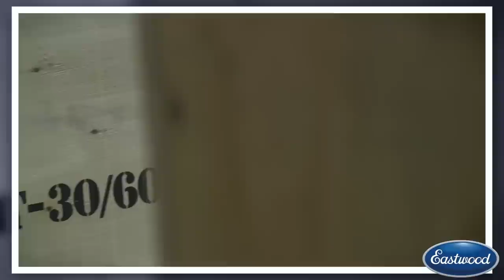Eastwood QST 30/60 Scroll Compressor Quality Control + Gift Promo!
First shipment of our pre-order QST 30/60 scroll compressors has arrived, more shipments to come! Thanks again to everyone who pre-ordered, we're shipping them out as quickly as we can!

Run Every Air Tool In Your Shop using the quietest compressor you've ever heard!

How a scroll works.

A scroll compressor has only one moving part -the rotating scroll.

The rotating scroll is moved in an elliptical pattern by the electric motor output shaft inside of a corresponding stationary scroll. The elliptical movement pulls air in from the outer edges and efficiently compressor the air charge toward the center of the scroll. This constant displacement pump design reaches 100% volumetric efficiency and ultra-quiet operation with minimal components.

A piston compressor utilizes many components to drive a position in reciprocating motion up and down in the cylinder. As the piston moves down in the cylinder a valve is displaced and allows air to enter, the piston then changes direction and compresses the air charge and expels the majority but not all the charge out the exhaust valve. In theory, the piston compressor can never reach 100 % volumetric efficiency as there will always be a small amount of air left in the cylinder as the piston can never touch the top of the cylinder to due mechanical interference.

The constant change in piston direction, rotating crankshaft, metal on metal of the piston rings and cylinder wall and intake valve fluctuations all contribute to the annoying load compressor noise we are too familiar with.

Why is a scroll better than a piston?

A scroll compressor is truly 100% volumetrically efficient meaning all the air that is pulled into the intake side is compressed and moved through the exhaust side into the tank. The scroll has only one moving part eliminating the constant wear and blow by associated with piston compressors. The scroll rotates in one direction and is designed to run at 100% duty cycle very efficiently and the reason it only requires a 3.3HP motor to drive the scroll to 12 cfm and the best part…. The lack of noise!